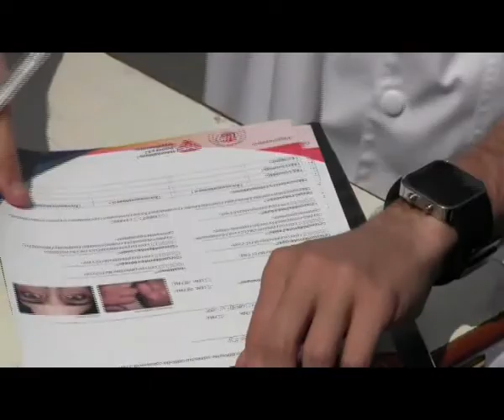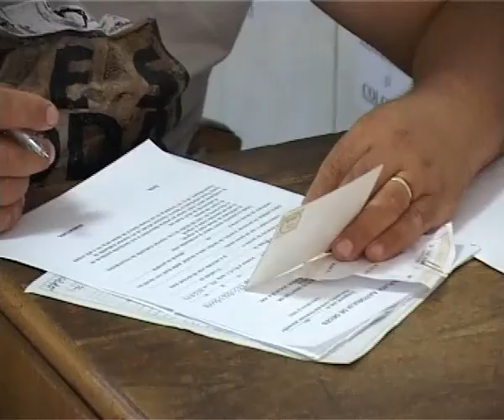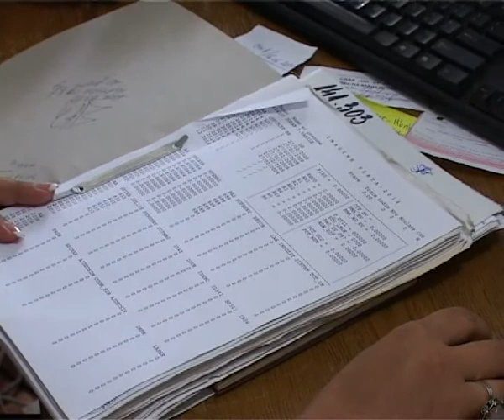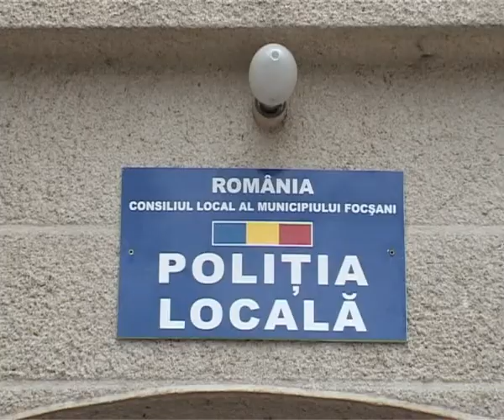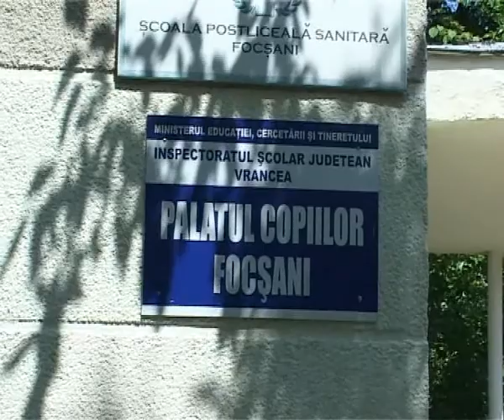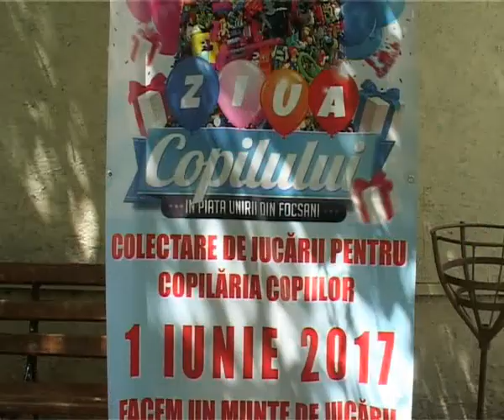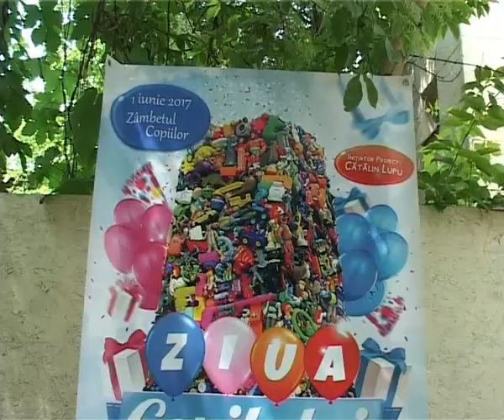STIRI 17 MAI 2017